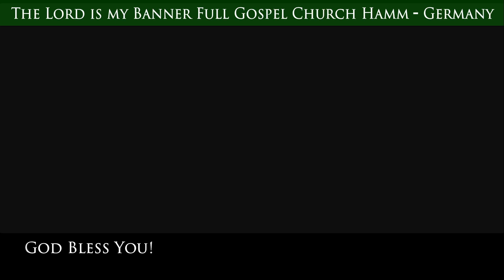தம்மைத் தாமே வெறுமையாக்கினார் | 05.11.2023 | Tamil Christian Message 2023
Tamil Christian Message 2023 |  | Sunday Message 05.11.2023 | Bible Message

Message by Pastor Joseph Rajasingham | The Lord is my Banner Full Gospel Church Hamm - Germany

Tamil Service: Sundays 15:00

59065 Hamm
Germany